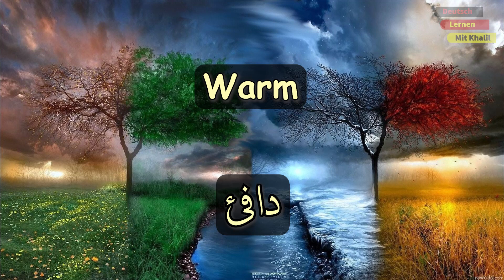الطقس باللغة الألمانية